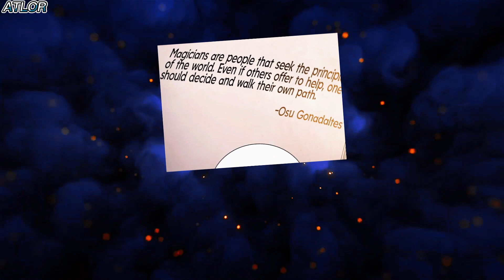[2] A Boy Reincarnated As A Noble, Entered Into The Elite Mage Academy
Graduate student Lee Han was reborn as the youngest son in another world’s noble family of mages. He swore he would never go to another place with the word “academy” in it ever again. However, the magic academy known as Einrogard completely ignored what he had promised himself. Being self-sufficient is a must; monsters may also appear at random, and the professors are all total nutjobs! The beginning of a pitiful academy life that he has never seen before.
Manga : Surviving as a Mage in a Magic Academy